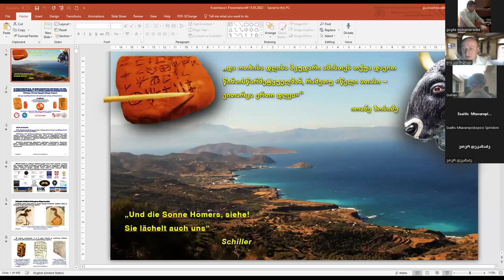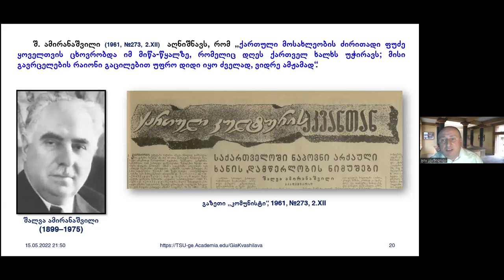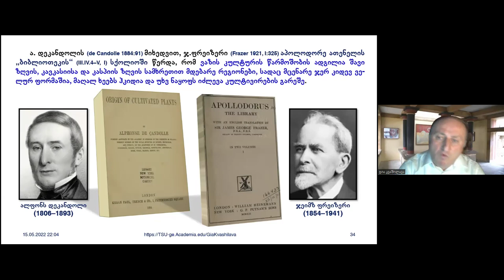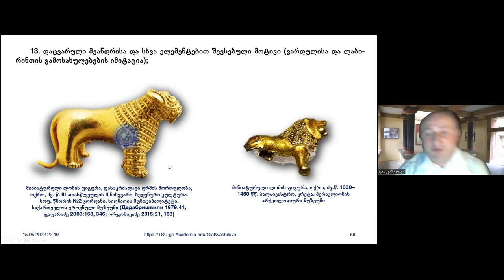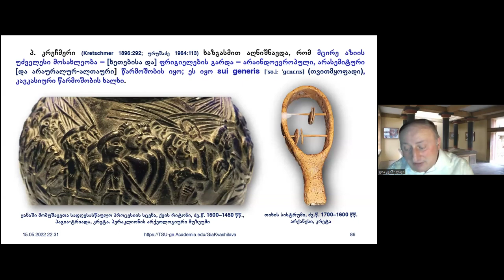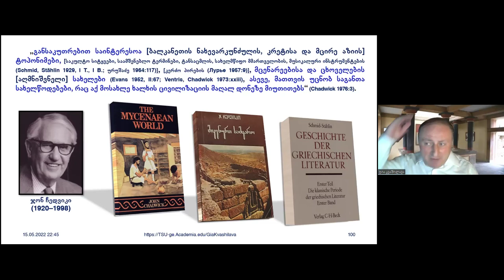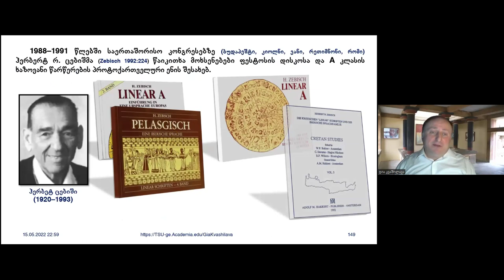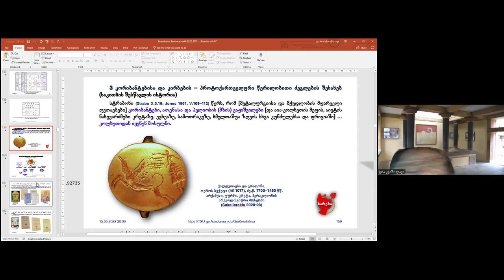საქართველოს საპატრიარქოს წმიდა ტბელ აბუსერისძის სახელობის სასწავლო უნივერსიტეტის ონლაინ კონფერენცია.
15 მაისი 2022 წელი.

მომხსენებელი:

აფხაზეთის მეცნიერებათა აკადემიის აკადემიკოსი, საქართველოს საპატრიარქოს წმიდა ტბელ აბუსერისძის სახელობის სასწავლო უნივერსიტეტის პროფესორი ბატონი გია კვაშილავა

მოხსენების ზოგადი დახასიათება:

შრომა ინტერდისციპლინური კვლევა-ძიებაა, რომელიც ეხება ქართული სახელმწიფოებრიობის ოთხიათასწლოვანი თარიღის განსაზღვრას.
მომხსენებლის მიერ შესწავლილ-გაშიფრულია წინარეისტორიული (ისტორიამდელი) ხანის სამხრეთი კავკასიის, სამხრეთი ევროპის, მცირე აზიისა და შუამდინარეთის რეგიონებში აღმოჩენილი წერილობითი და არაწერილობითი ძეგლები. აგრეთვე წარმოდგენილია მასალა წერის ხელოვნებისა და დამწერლობის, ეკონომიკურ-მათემატიკური აღრიცხვა-ანგარიშის სისტემების წარმოშობისა და განვითარების შესახებ.
მოხსენებაში გამოყენებულია ლინგვისტური, ისტორიული, არქეოლოგიური, ანთროპოლოგიური, პალეოგრაფიული, ეთნოგრაფიული, ეკონომიკური, მათემატიკური და გენეტიკური მასალები, რომლებიც გამოქვეყნებულია შესაბამისი დარგის სპეციალისტებისა და მომხსენებლის პუბლიკაციებში.

ონლაინ კონფერენცია ესწრებოდნენ:

მოწვეული სტუმრები:

1. ნელი ჩაჩიბაია -  ლონდონის მეტროპოლიტენ უნივერსიტეტის ფილოლოგიის მეცნიერებათა დოქტორი, ასოცირებული პროფესორი ლინგვისტიკაში
2. ლიანა ჯიქია-გოგრიჭიანი  - 1990 წლიდან მუშაობს გაერთანებული სამეფოში, ლონდონში. იგი არის გაერთიანებული სამეფოს ორგზის ოქროს ორდენოსანი საუკეთესო ხარისხის ლონდონის პირველი ქართული სკოლის დამფუძნებელი და დირექტორი (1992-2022)

საქართველოს საპატრიარქოს წმიდა ტბელ აბუსერისძის სახელობის სასწავლო უნივერსიტეტის პროფესორ მასწავლებლები

1. ნაილა ჩელებაძე - პრორექტორი, პროფესორი
2. ელზა ფუტკარაძე- ადმინისტრაციის ხემძღვანელი, პროფესორი
3. როინ მალაყმაძე - პროფესორი
4. მარიამ დიდებულიძე - პროფესორი
5. ტარიელ ებრალიძე - პროფესორი
6. თემურ ტუნაძე - პროფესორი
7. თალიკო ბერიძე - პროფესორი
8. ნაილე მიქელაძე - პროფესორი
9. ნონა შუშანიძე - პროფესორი
10. იაშა თანდილავა - პროფესორი
11. მედეა რიჟვაძე - პროფესორი
12. აკაკი ზოიძე - პროფესორი
13. გივი ჭუმბურიძე - პროფესორი
14. ბესიკ ბერიძე - პროფესორი
15. ნანა ჯაბნიძე - პროფესორი
16. თამილა არდემანაშვილი - პროფესორი
17. გურამ ჩხუბაძე -  პროფესორი
18. დავით ზარნაძე - პროფესორი
19. ციური გოგიტიძე - პროფესორი
20. ნათელა ბერიძე - პროფესორი
21. ნესტან მამუჭაძე -  პროფესორი
22. ზაზა კილაძე - პროფესორი
23. მზია შავაძე - პროფესორი
24. ლია ბერიძე - პროფესორი
25. ლელა კუკულაძე - ასოცირებული პროფესორი
26. ოლეგ ჯიბაშვილი - ასოცირებული პროფესორი
27. თამუნა ორაგველიძე -   ასოცირებული პროფესორი
28. ნარგიზ სურმანიძე - ასოცირებული პროფესორი
29. ლაშა ბერიძე - ასოცირებული პროფესორი
30. ლელა ჯახაია - ასოცირებული პროფესორი
31. ხათუნა ხალვაში - ასოცირებული პროფესორი
32. რომან აბაშიძე - ასოცირებული პროფესორი
33. მადონა კეჟერაძე - ასოცირებული პროფესორი
34. თამთა აბრამიძე - ასისტენტ პროფესორი
35. სონია ჩეჩელაშვილი - ასისტენტ პროფერსორი
36. ნატალია  ხაბაზი - ასისტენტ პროფესორი
37. მანანა კაშია - ასისტენტ პროფესორი
38. სოსლან სურმანიძე - ასისტენტ პროფესორი
39. ჰამლეტ სანიკიძე - ასისტენტ პროფესორი
40. თამილა ჩურკვეიძე -  ლექტორი
41. ნინო აბაშიძე -  ლექტორი
42. ნანა ჟიჟავაძე -  ლექტორი
43. ლევან ხალვაში -  ლექტორი
44. ქეთი ხალვაში -   ლექტორი
45. ია შალამბერიძე -  ლექტორი
46. დონარი დუმბაძე -  ლექტორი
47. ლილი დოლიძე -  ლექტორი
48. ირინე ცინცაძე -   ლექტორი

საქართველოს საპატრიარქოს ხიჭაურის წმიდა გრიგოლ ხანძთელის პედაგოგები
1. ირა აბულაძე
2. მზიური ბერიძე
3. ნინო გოგიჩაიშვილი
4. მარიამ გორგილაძე
5. ნინო საფარიძე
6. ნანული ქათამაძე
7. ნარგიზ ქათამაძე
8. ჯუმბერ აბაშიძე
9. იაგო დავითაძე
10. ლიანა შაინიძე
11. ცისნამი ბერიძე
12. ქეთევან მიქელაძე
13. დალი დავითაძე
14. მელანო ზოიძე

საქართველოს საპატრიარქოს ხულოს წმიდა აბუსერისძე ტბელის სახელობის სკოლის პედაგოგები

1. ეთერი დეკანაძე
2. ლია კუდუხაშვილი
3. თეკლა არძენაძე
4. შორენა ბოლქვაძე
5. ქეთევან დეკანაძე
6. მონიკა ჩოგაძე
7. მაყვალა ქედელიძე
8. ირმა გივრაძე
9. ინგული ჯორბენაძე
10. ლიანა შაინიძე
11. ნანა აბულაძე

ონლაინ კონფერენციას ასევე ესწრებოდნენ სხვა  მოწვეული სტუმრები და სტუდენტები

სულ 99 ადამიანი